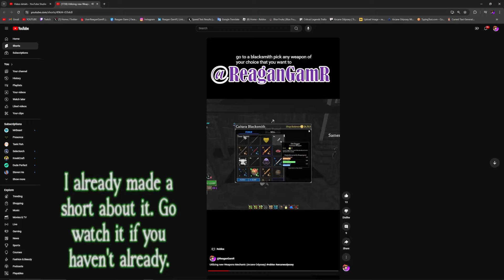How to Arcane Odyssey: Mistral update Warrior Build: weapon are GODLY!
And I thought weapons were already powerful before the Mistral update, but now this is actually stupidly game breaking). Guess I'm back to clashing with swords and other weapons once again!